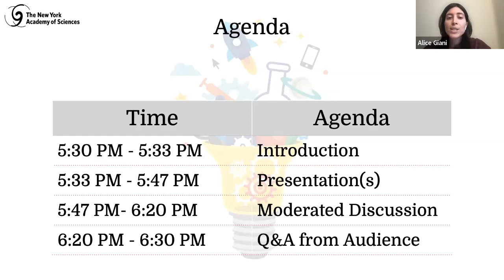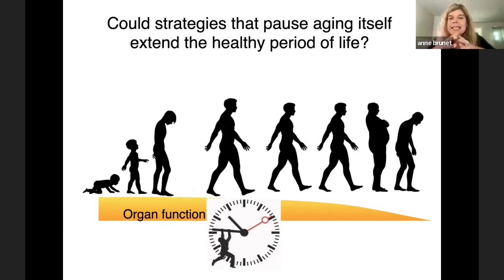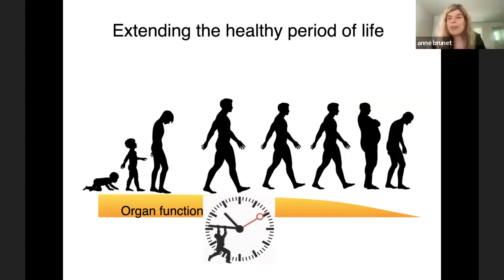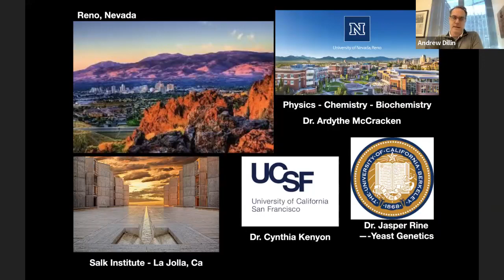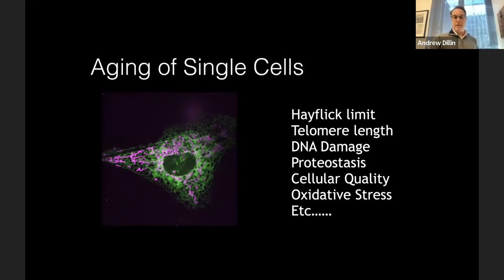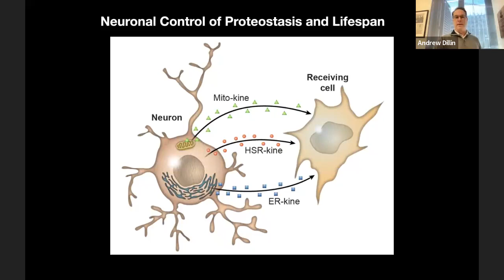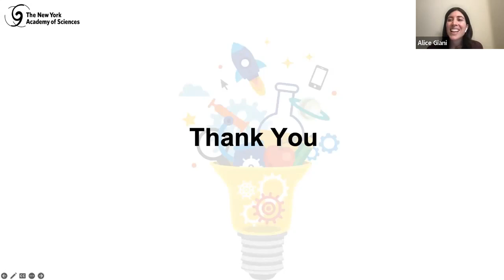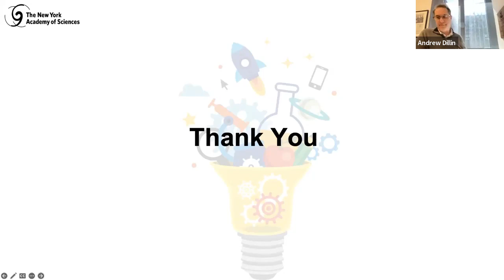Expert Talk with 2022 Lurie Prize recipients Anne Brunet, PhD, and Andrew Dillin, PhD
Anne Brunet, PhD, and Andrew Dillin, PhD were selected as the winner of the tenth annual Lurie Prize in Biomedical Sciences, presented as part of the 2022 Foundation for the National Institutes of Health (FNIH) Awards Ceremony.

Dr. Anne Brunet employed a unique multi-organismal approach to investigate the ability of enzymes to regulate genes implicated in aging and has identified genes and pathways critical for maintaining neural stem cells that may help preserve brain function during aging.

Dr. Andrew Dillin explored the ability of organisms to sustain proper protein production processes essential to maintaining cellular structure and function in aging.